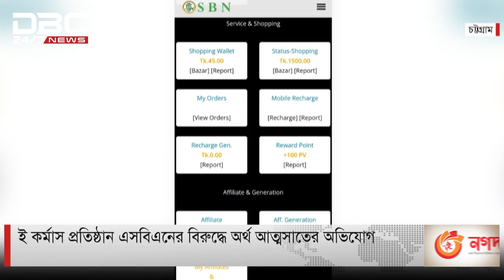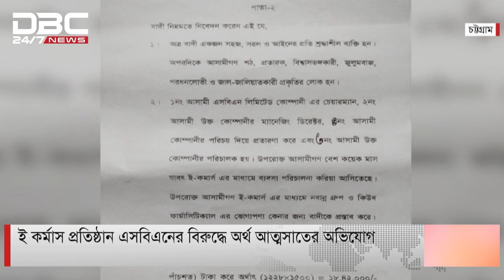এবার অর্থ আত্মসাতের অভিযোগ ই কর্মাস প্রতিষ্ঠান এসবিএনের বিরুদ্ধে